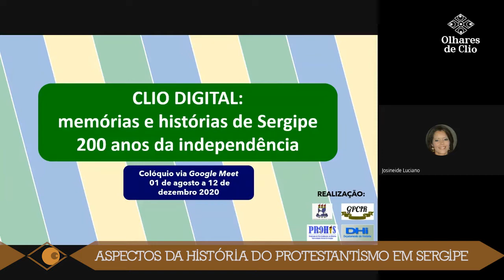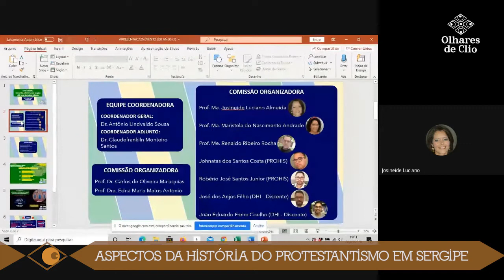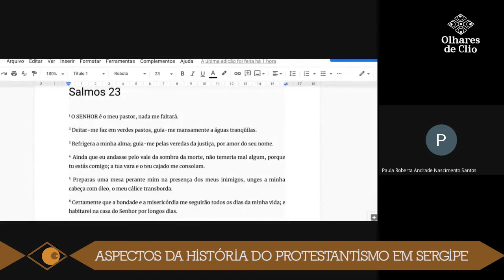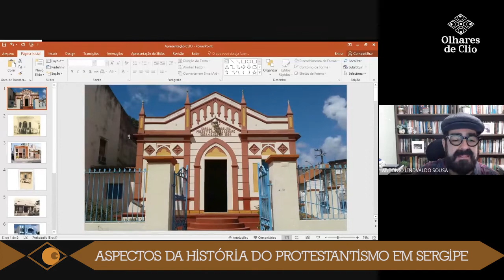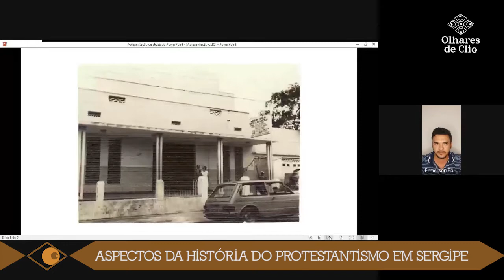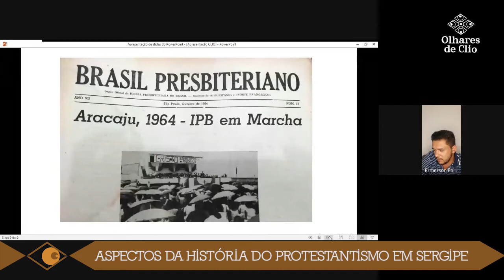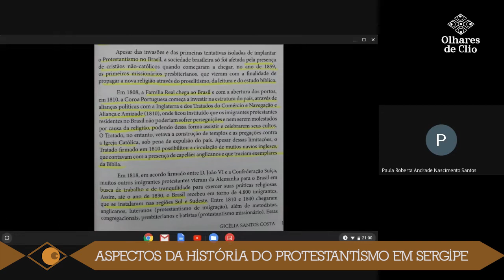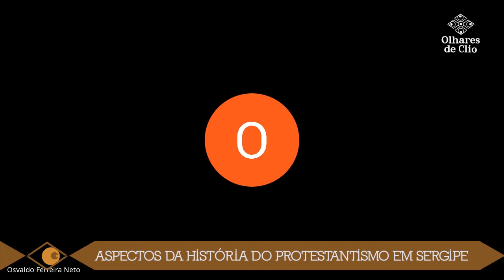Clio Digital | Aspectos da História do Protestantismo em Sergipe | #20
Com a pandemia da covid-19, o programa Olhares de Clio entrou em recesso.

Para não deixá-los sem conteúdo, o professor Lindvaldo Souza e grande equipe criaram o "Clio Digital", uma série de lives realizadas no ano em que comemora-se o bicentenário da independência de Sergipe.

As lives são promovidas pelo Departamento de História (DHI), o Programa de Pós- Graduação em História (PROHIS) e o Grupo de pesquisa Culturas, Identidades e Religiosidades (GPCIR).